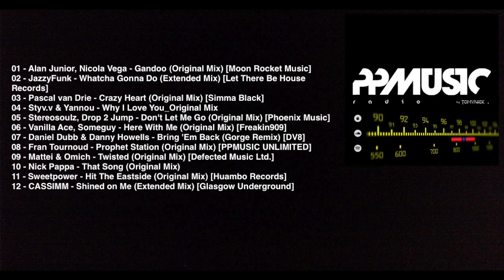PPMUSIC radio BY TOMYNICK - EPISODIO 13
01 - Alan Junior, Nicola Vega - Gandoo (Original Mix) [Moon Rocket Music]
02 - JazzyFunk - Whatcha Gonna Do (Extended Mix) [Let There Be House Records]
03 - Pascal van Drie - Crazy Heart (Original Mix) [Simma Black]
04 - Styv.v & Yannou - Why I Love You_Original Mix
05 - Stereosoulz, Drop 2 Jump - Don't Let Me Go (Original Mix) [Phoenix Music]
06 - Vanilla Ace, Someguy - Here With Me (Original Mix) [Freakin909]
07 - Daniel Dubb & Danny Howells - Bring 'Em Back (Gorge Remix) [DV8]
08 - Fran Tournoud - Prophet Station (Original Mix) [PPMUSIC UNLIMITED]
09 - Mattei & Omich - Twisted (Original Mix) [Defected Music Ltd.]
10 - Nick Pappa - That Song (Original Mix)
11 - Sweetpower - Hit The Eastside (Original Mix) [Huambo Records]
12 - CASSIMM - Shined on Me (Extended Mix) [Glasgow Underground]